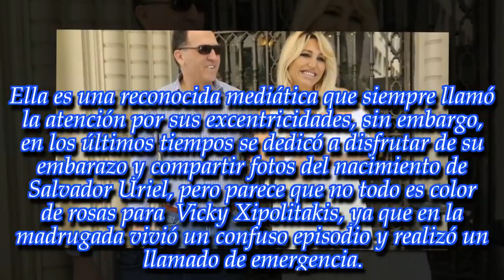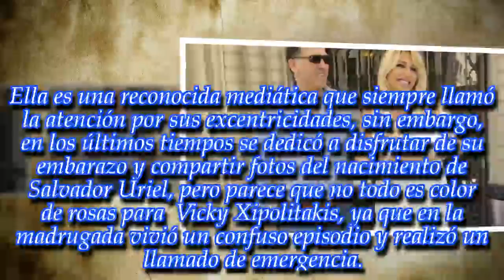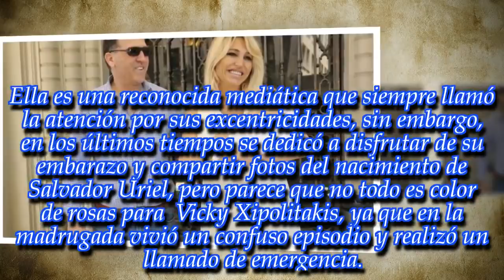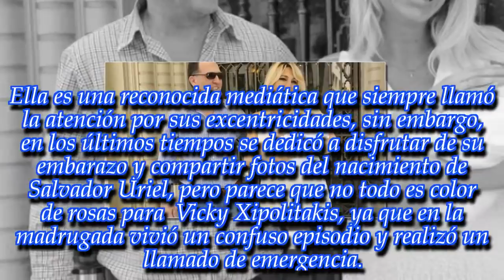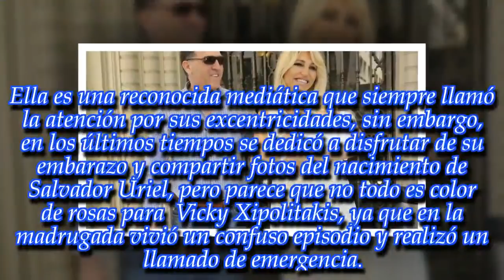NOTICIAS DE HOY - Escándalo: Vicky Xipolitakis denunció a su pareja, ¿hubo violencia de género?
Noticias Principales:
La mediática realizó un llamado para pedir ayuda. ¡Enterate de todos los detalles en esta nota!